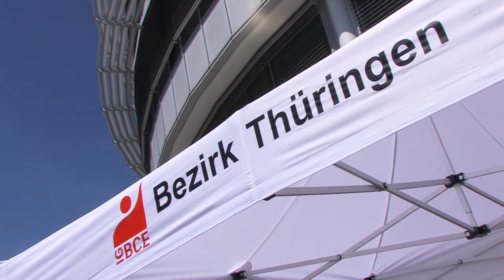Weimar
Aktion am 14.5. bei Bayer in Weimar